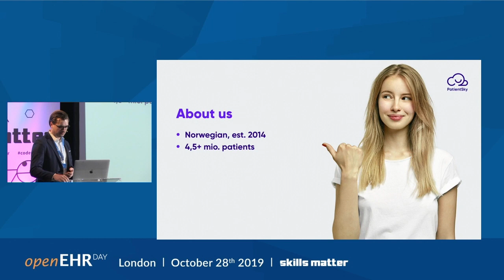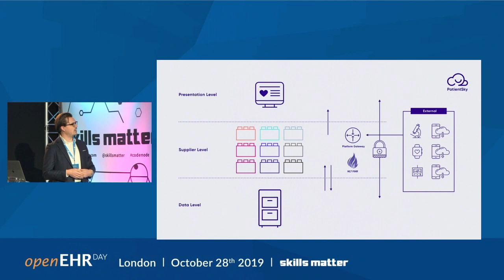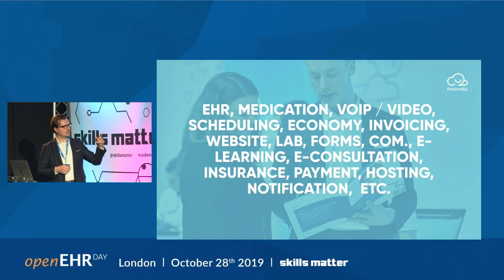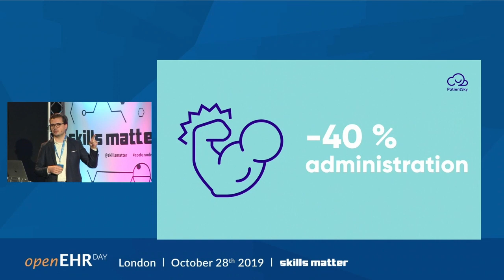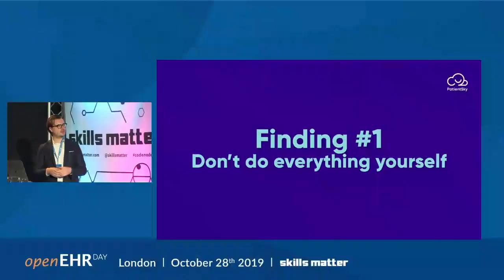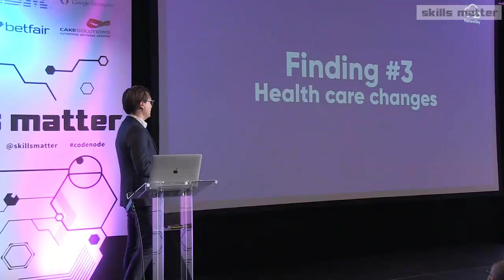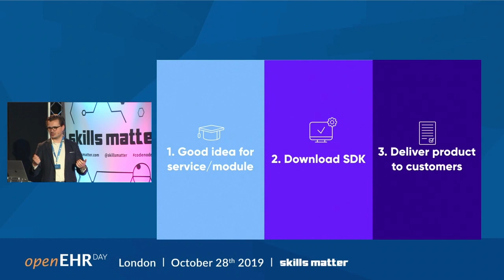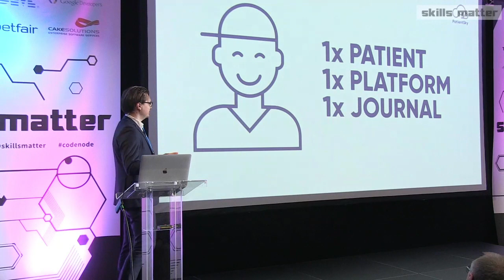Laust Axelsen, PatientSky: Next-generation primary care EHR based on openEHR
openEHR Day in London - October 28, 2019